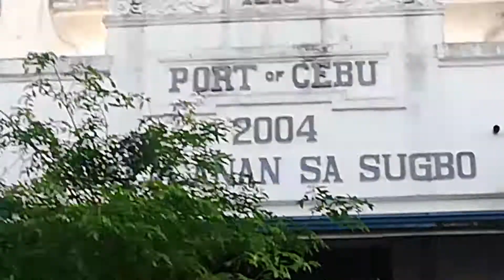Malacanan sa Sugbo... Sirado